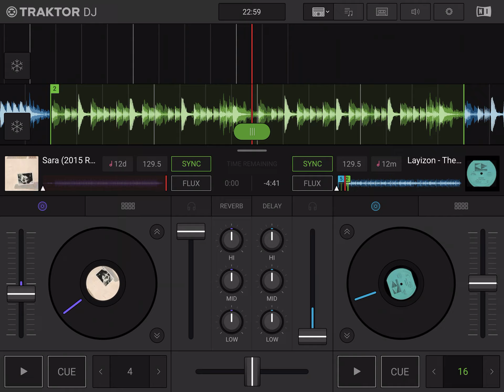FLEETWOOD MAC - SARA (LAYIZON MIX BY SERGIOCHENTAS)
De todas las bases, la de “The Ride Inside” de LAYIZON es posiblemente la más conocida. Es una base que ha sido mezclada con infinidad de temas y siempre quedan una mezclas estupendas. Es como una base de pizza margarita, le pongas lo que le pongas encima estará bueno.
Yo he elegido Sara para la ocasión. Evidentemente no soy el primero al que se le ha ocurrido esta mezcla, pero quería que estuviese en el canal. Espero que os guste tanto como a mi.